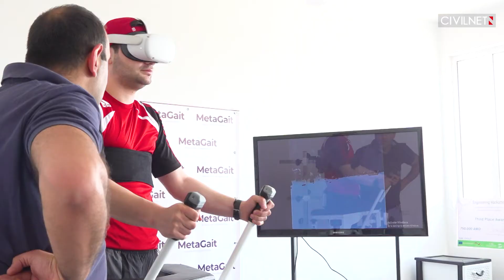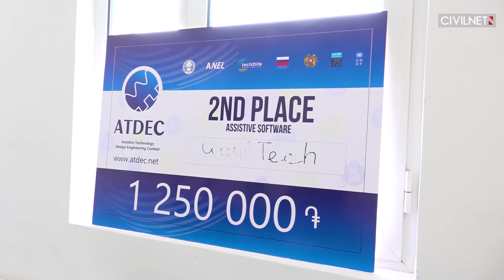Անվասայլակից՝ սարեր ու տեսարժան վայրեր․ Metagait-ը համատեղում է վերականգնումն ու ժամանցը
44-օրյա պատերազմի մասնակից Սեյրան Սողոյանը հոկտեմբերի 5-ին Ջաբրայիլում  հայտնվեց հակառակորդի նշանակետի տակ։ Գնդակը ներքին օրգաններն  ու ողնաշարն էր վնասել՝ զրկելով տղային քայլելու հնարավորությունից։ Այսօր Սեյրանին վերականգնողական կենտրոններից զատ ոտքերը զգալ ու կրկին քայլեր կատարել է օգնում կինեզիոլոգ Դավիթ Արսենյանի ու իր թիմի՝ Քայլտեքի ստեղծած Metagait նորարարական սարքը։  Վերականգնողական սարքը հնարավորություն է տալիս նույնիսկ ամբողջությամբ շարժունակությունը կորցրած անձին ուղիղ կանգնել ու կրելով վիրտուալ իրականության ակնոցը՝ ռեաբիլիտացիան համատեղել խաղի հետ՝ դահուկ քշել կամ շրջել դիտարժան վայրերում։